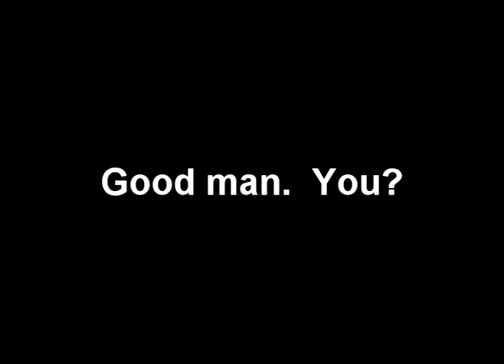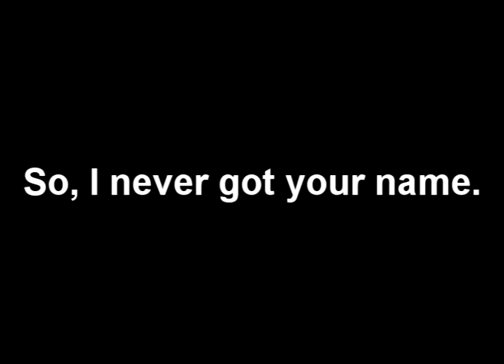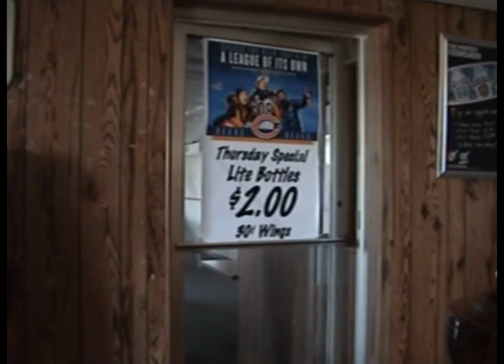D and D productions-"the hookup"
YEP! WE'RE BACK.  D AND D PRODUCTIONS HAS BROUGHT YOU ANOTHER HILARIOUS SILENT MOVIE.  WE HOPE YOU ENJOYED "THE PEPPER" AND REALLY HOPE YOU ENJOY " THE HOOK-UP". LET US KNOW WHAT YOU THINK